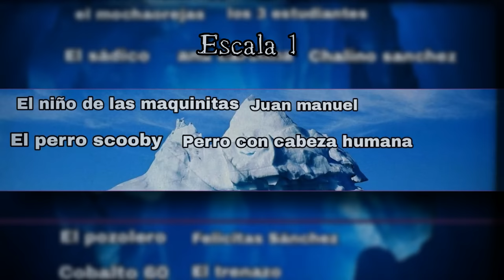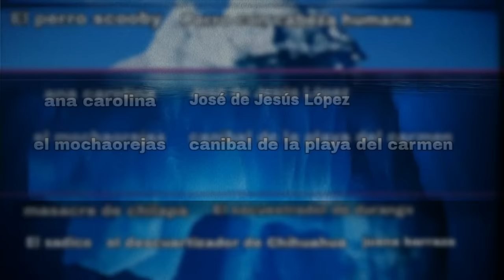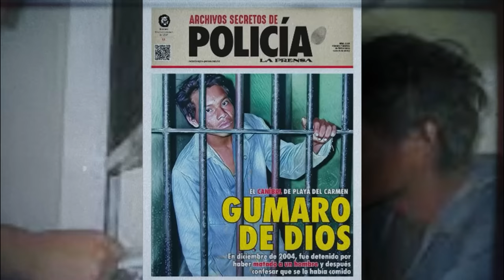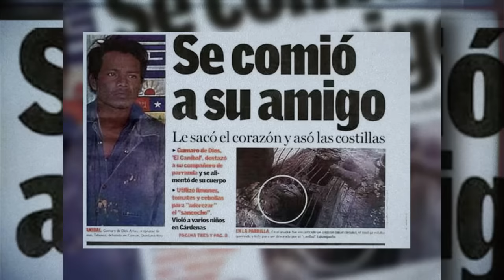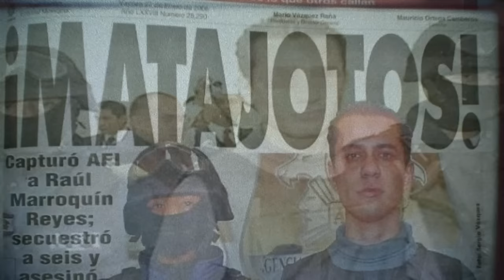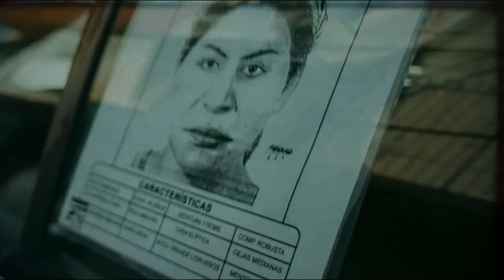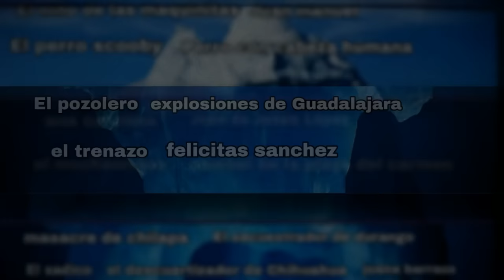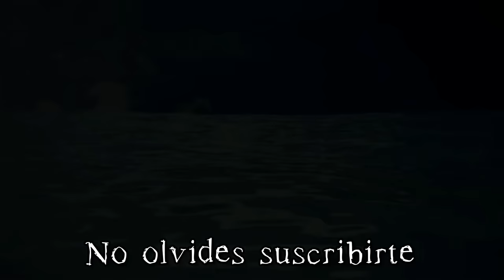Iceberg De Casos Ocurridos En mexico | Parte 4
tercera parte